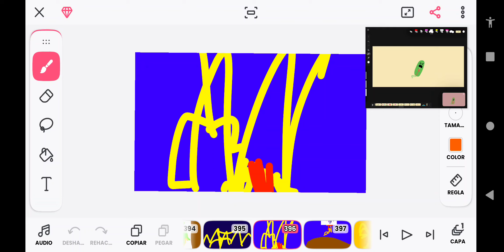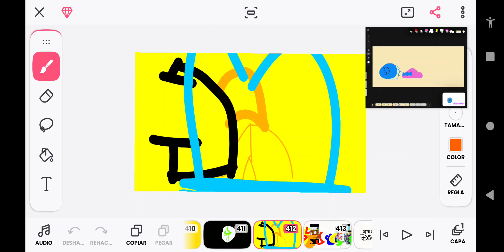MANO Y MANO CANCIONES FORMAS TONTAS DE MORIR PARTE 3 DE SEPTEMBE DE 2024